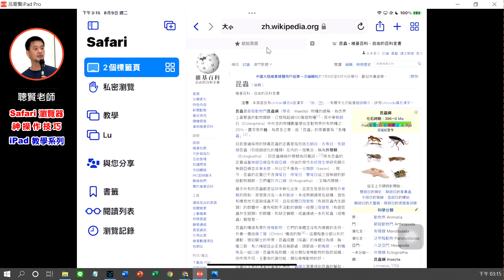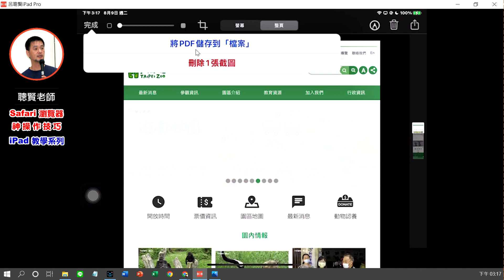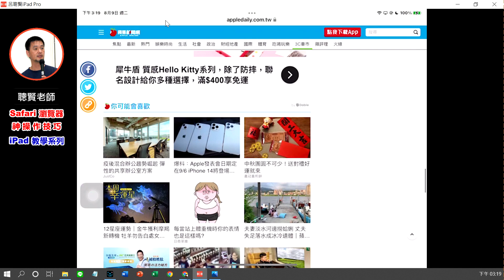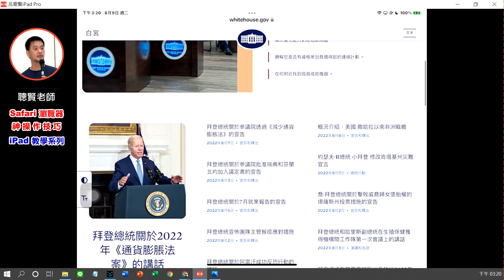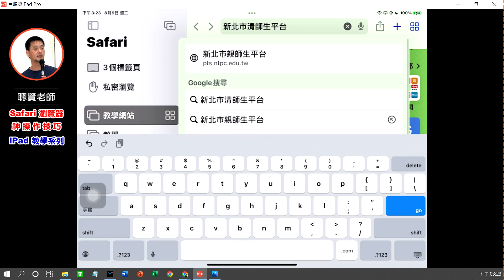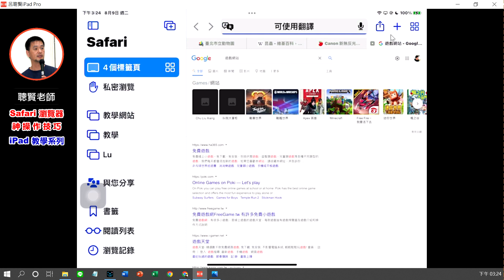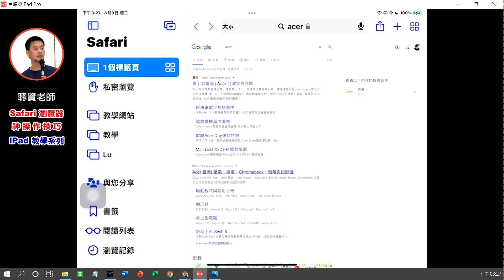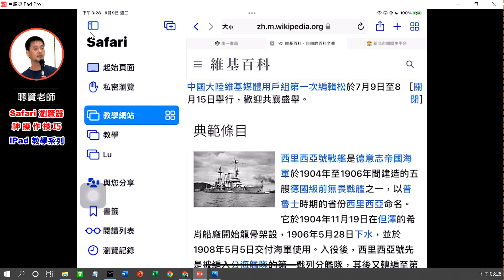iPad Safari 瀏覽器-神操作技巧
1.網頁轉PDF__截取整個網頁變成
2.去除廣告____瀏覽網頁時將廣告濾除
3.翻譯中文____翻譯外文網頁變成中文
4.群組頁面____建立群組頁面功能
5.放大顯示____觀看網頁時文字變
6.快速關閉____將多個頁面快速關閉